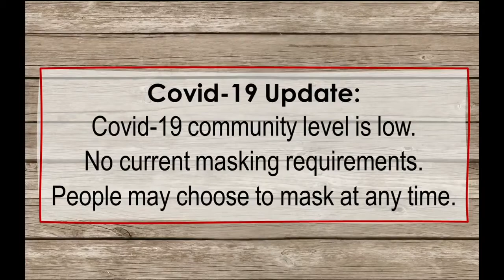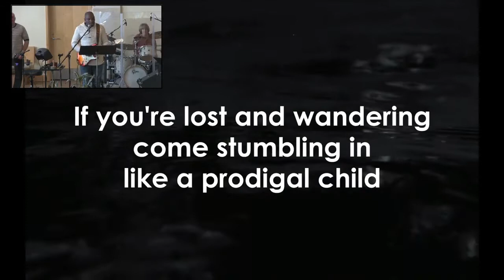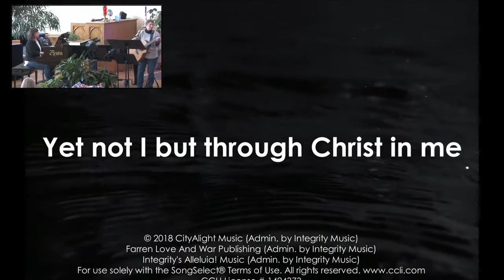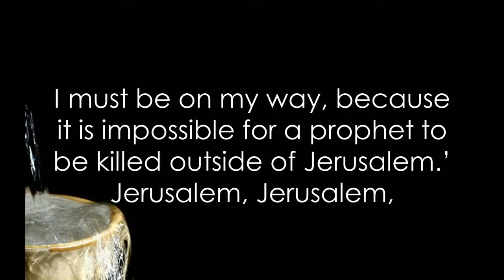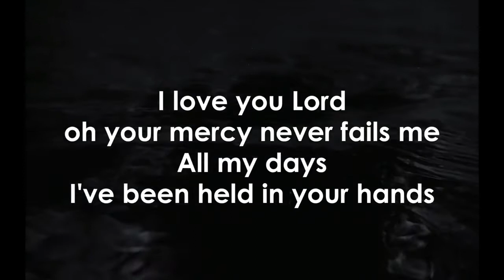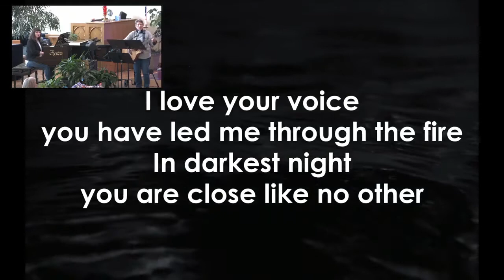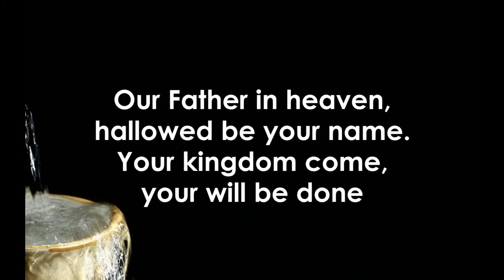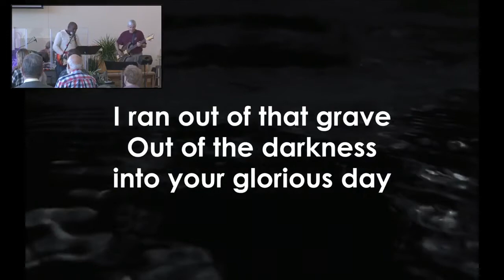March 13, 2022 Contemporary Worship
Sermon Series: Full to the Brim - "Gathering Her Brood" Today's Preacher: Pastor Kiri Solberg